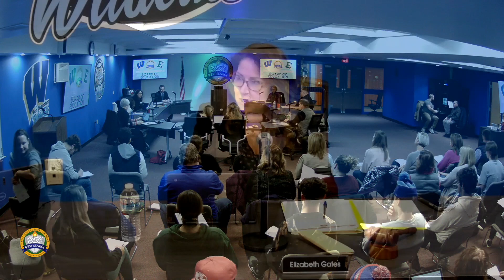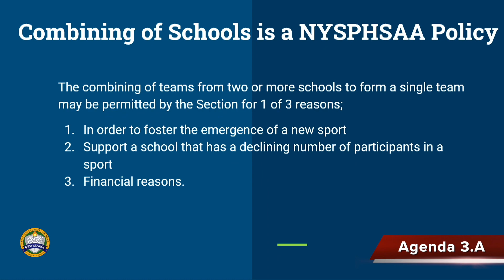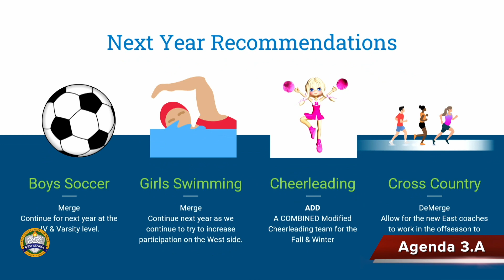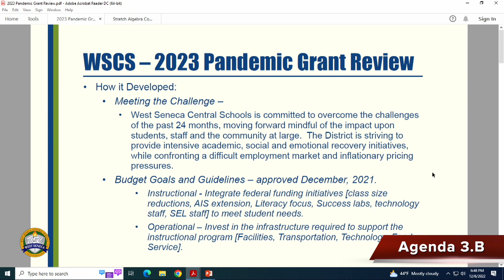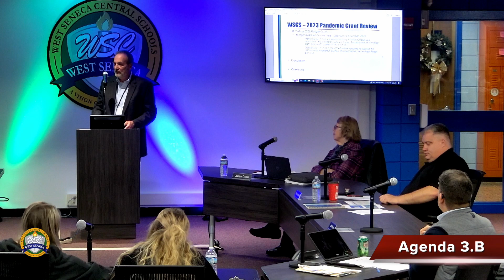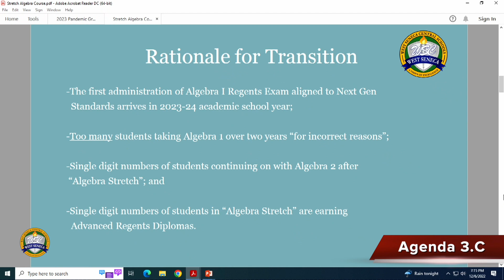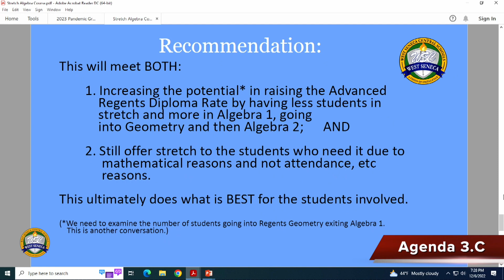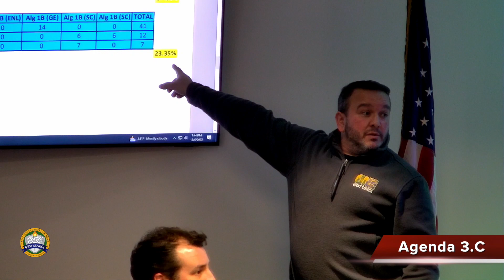BOE Meeting, December 6, 2022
This meeting had presentations from our Athletic Director,  an update on Coronavirus Grants and  Stretch Algebra.